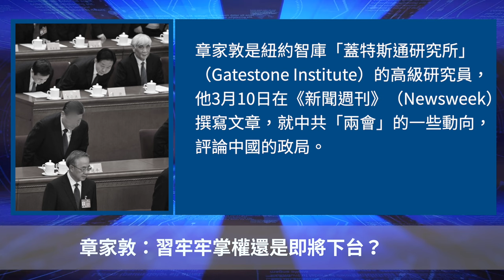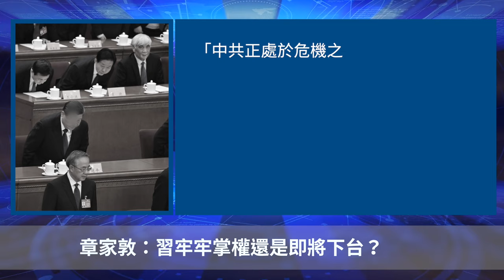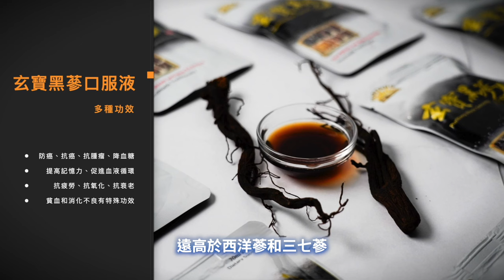習牢牢掌權還是即將下台？【 聽紀元 】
Line：@puritang
❤️ 留下Email，訂閱大紀元電子報！
1. 秉承普世價值，堅持獨立的原則，維護民眾的知情權，捍衛新聞自由，提倡信仰自由、言論自由、集會自由，尊重人權。
2. 為真相護航，為沉默發聲，始終將讀者的利益放在首位。